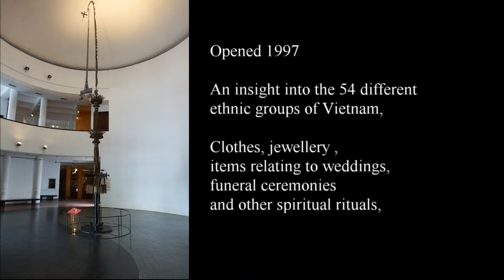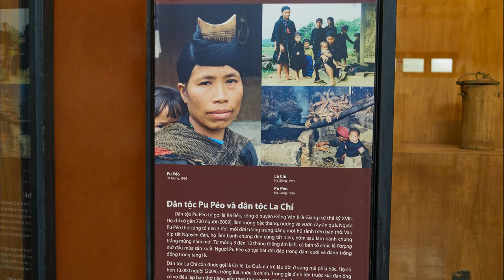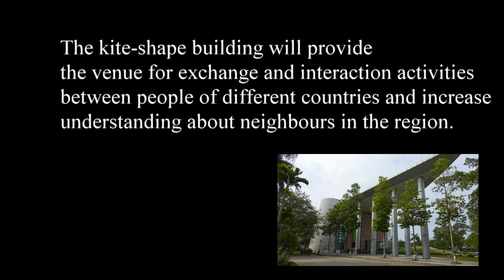Vietnam Museum of Ethnology Hanoi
Vietnam Museum of Ethnology  and South East Asia Museum in Hanoi